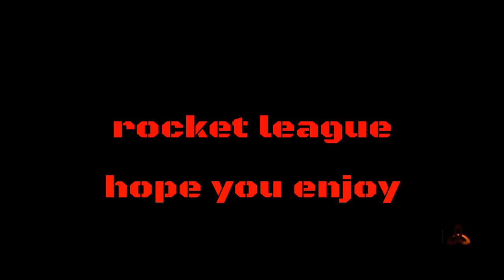Rocket league gameplay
SHAREfactory™